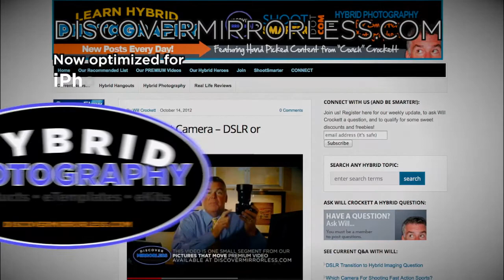video bumper for discovermirrorless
Here's the 10 second video bumper we use to promote the site in the opening and closing of our vlog posts.